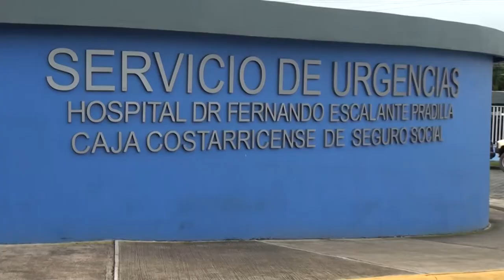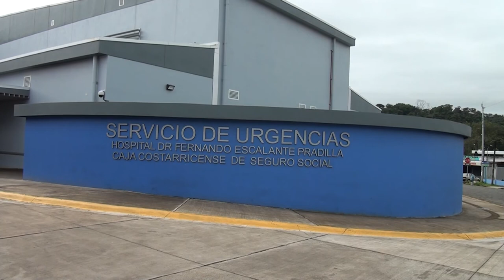Problemas respiratorios llegan con las lluvias, atención incrementa en los centros médicos